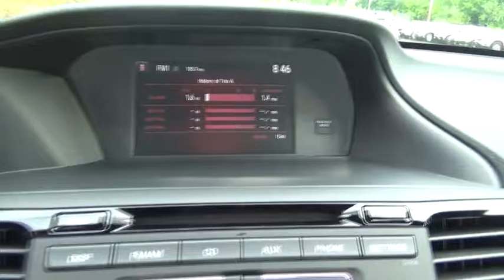2017 Honda Accord Sedan Troy, Rensselaer, Brunswick, Green Island, Watervliet, NY 170019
2017 Honda Accord Sedan Sport SE - Stock#: 170019 - VIN#: 1HGCR2F1XHA020682

Rensselaer Honda
805 Hoosick Rd